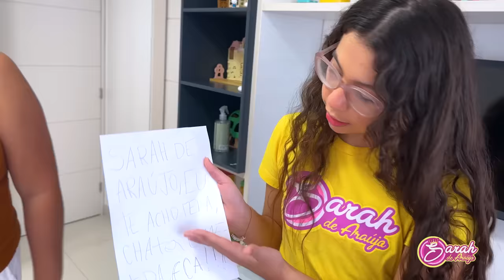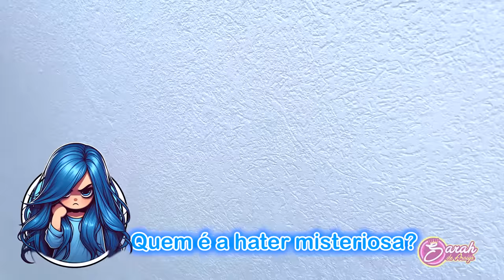UMA HATER INVADIU A MINHA CASA ! *Olha o que ela fez | Sarah de Araújo